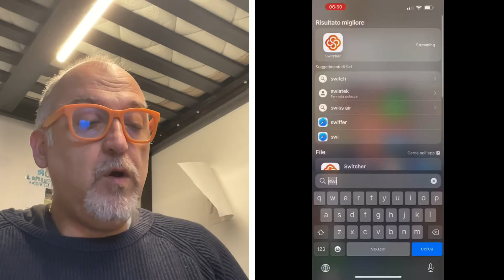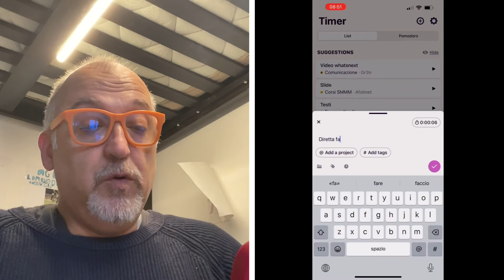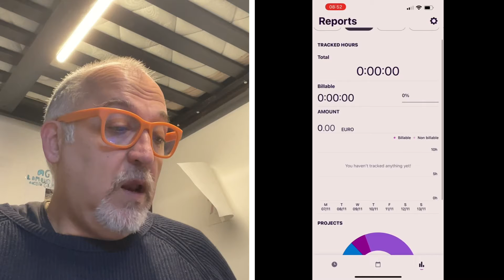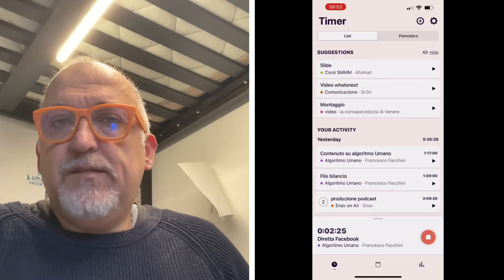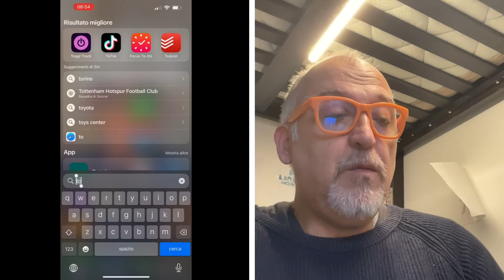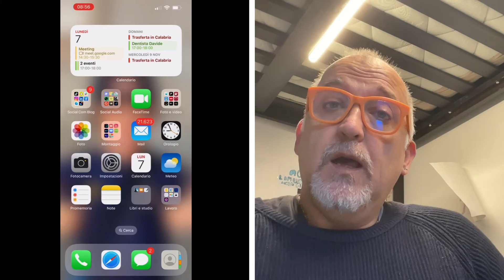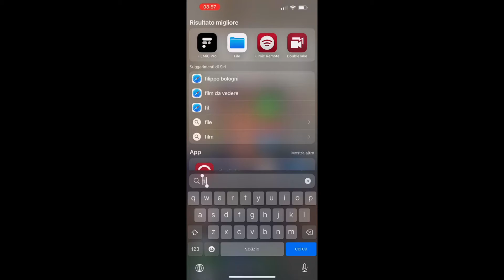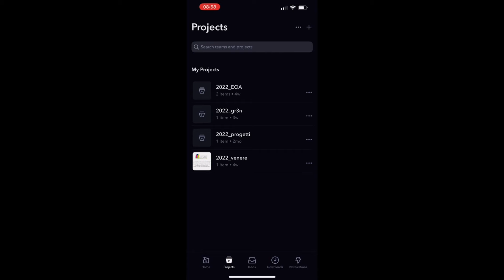Due app per fare cose fighe con lo smartphone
Diretta appena sfornata su Facebook per raccontarti di due super app che ti fanno fare cose importanti con lo smartphone.